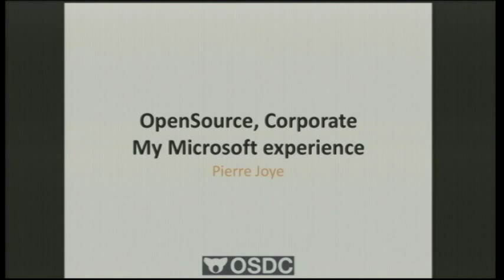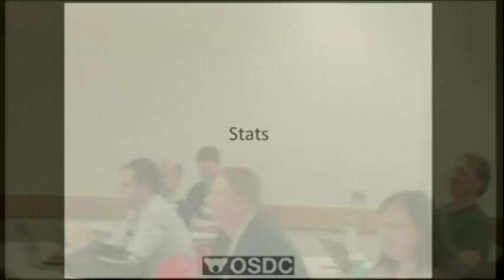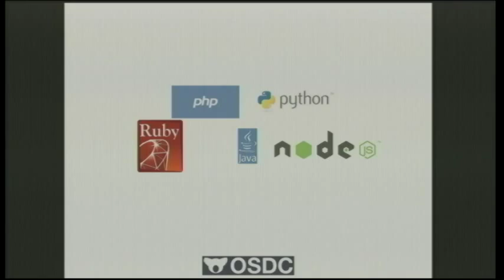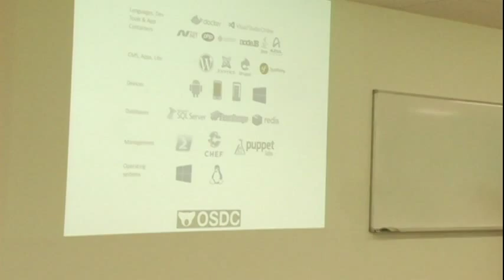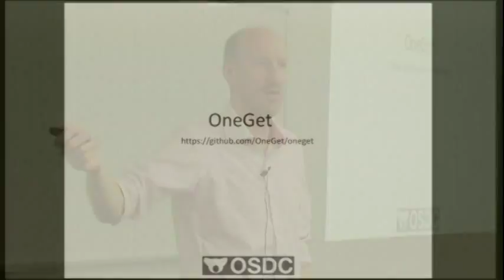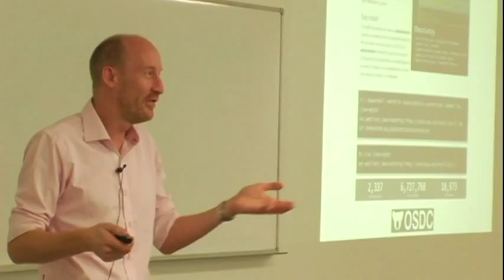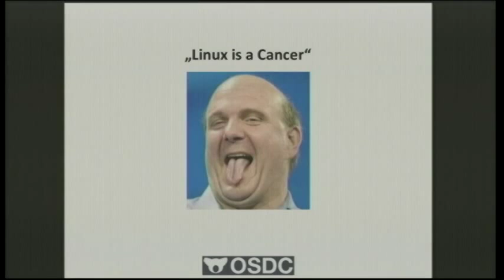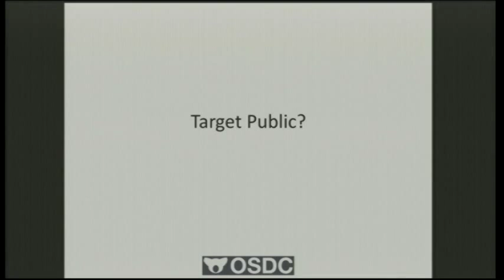Big Corp and OpenSource, my Microsoft experience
Pierre Joye